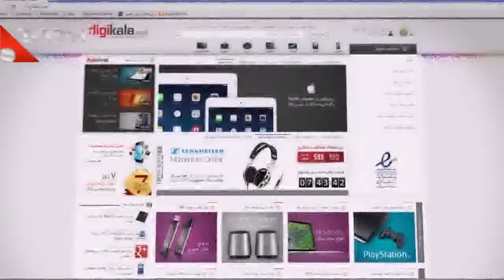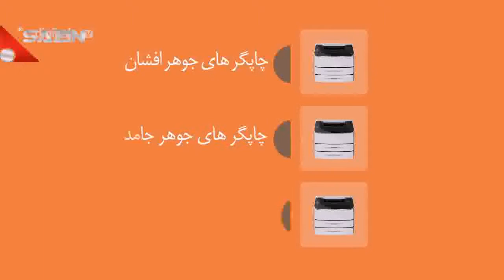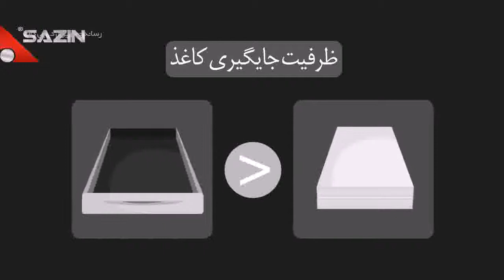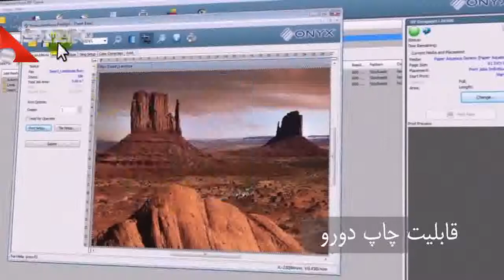راهنمای خرید پرینتر مناسب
آموزش خرید پرینتر مناسب با نیاز شما در این ویدئو موجود است . برای خرید دستگاه چاپگر قبل از انتخاب یا مشاوره و خرید این ویدئو را به همراه ویدئوی شماره 2 راهنمای خرید پرینتر 2 را حتما ببینید.

برای آگاهی از جدیدترین ویدئوهای مربوط به تکنولوژی و دریافت جدیدترین مقالات ترجمه شده اینترنت , وب و تکنولوژی به وبلاگ سازین سری بزنید  و سازین را در شبکه های اجتماعی دنبال کنید:
وبلاگ سازین:
تلفن مشاوره طراحی وب , پیامک تبلیغاتی , هاستینگ و بازاریابی اینترنتتی 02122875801 میباشد . جهت دریافت مشاوره در ارتباط با بازاریابی اینترنتی و راه اندازی وب سایت در ساعات اداری با تلفن مشاوره رایگان تماس حاصل نموده و یا سوال خود را در فیس بوک , گوگل+ و یا لینکدین یا توییتر سازین مطرح کنید.